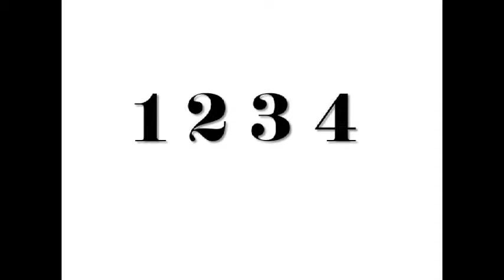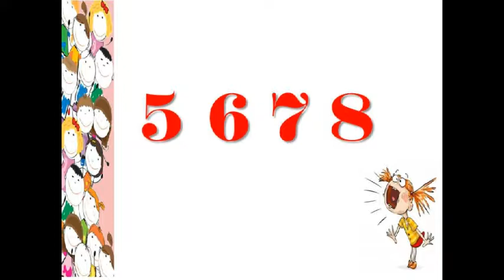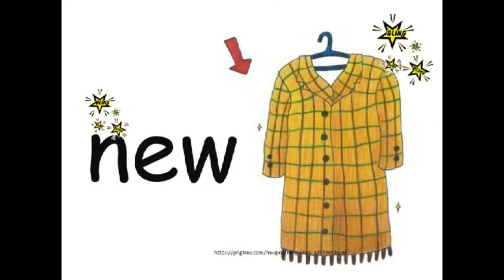Joseph had a little overcoat-word practice elf